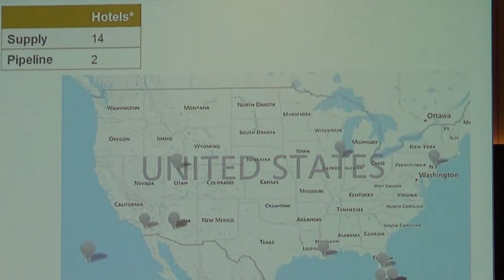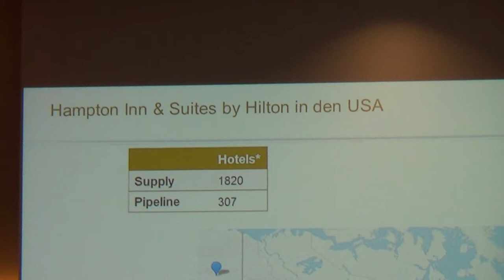Halloween Party Hotel Hilton Frankfurt Airport 01 11 1